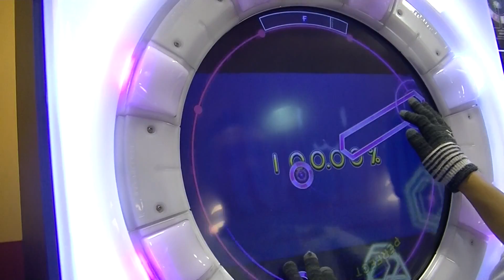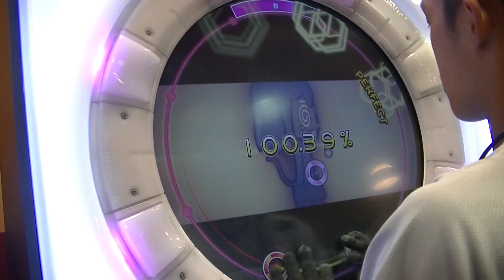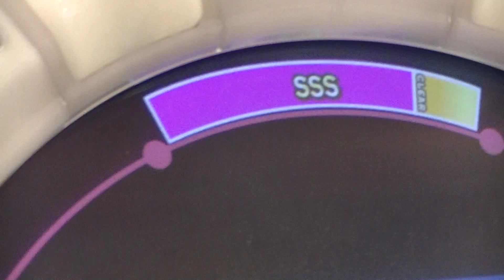今流行りのmaimaiしてみた oshama sclmble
洗濯機みたいなゲームmaimaiでさくっとフルコンボしちゃいました。